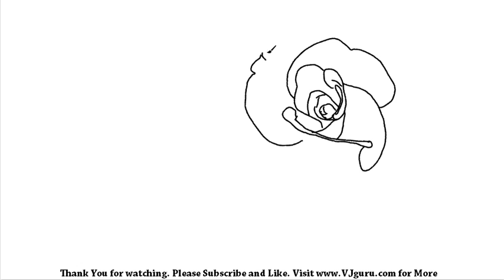How to Draw a Beautiful Rose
cartoons to draw easy, Easy Drawings & coloring pages

Learn how to draw beautiful Rose in very simple and fast way. I use charcoal pencil, lead pencil, graph paper, paint brush, water proof ink, drawing paper or common paper in most of my videos. For digital drawing I use Pen tablet. Choose any of your favorite drawing softwares. For drawing there is no need of expensive materials. Start drawing with any material you've got. For professional output please use expensive specialized material.

Relevant Tags: Free Video Tutorial, Drawing Video Tutorial, Easy Drawing Video, Live Drawing Video, Simple step by step Drawing, Drawing of beautiful Rose, Easy drawing beautiful Rose, How to Draw beautiful Rose, Drawing a beautiful Rose, Drawing beautiful Rose Image,beautiful Rose Drawing tutorial, Drawing beautiful Rose Picture, abstract art, easy cartoon, how to draw, Beautiful Drawing beautiful Rose, Popular Drawing beautiful Rose, fine art beautiful Rose, speed drawing beautiful Rose, beautiful Rose picture, beautiful Rose image, beautiful Rose portrait, online drawing, step by step drawing, step by step beautiful Rose, free coloring page, free coloring page of beautiful Rose